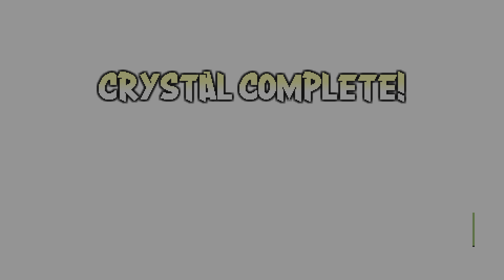Teenage Mutant Ninja Turtles Shredder's Revenge Survival Mode